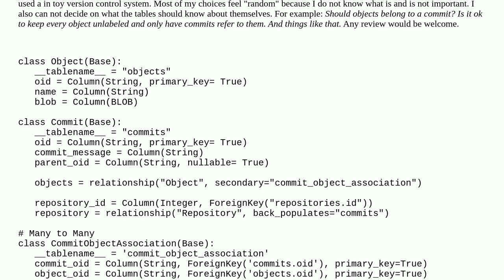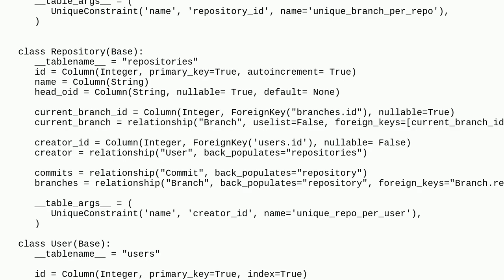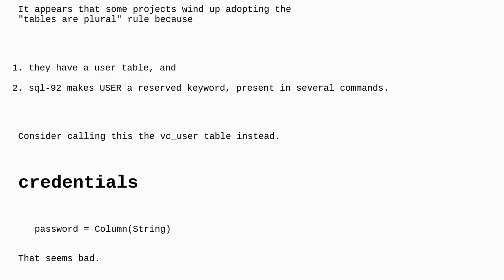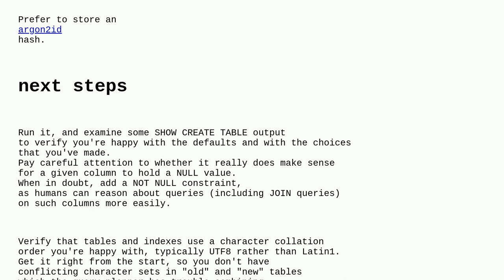Codereview: Python SQLAlchemy database model for Version Control system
Python SQLAlchemy database model for Version Control system

A special thanks goes out to the community

  sqlalchemy git database